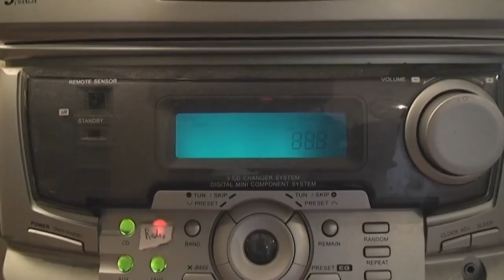FUNNY Dogs Dance To Music Like Dancer | Funny Pets Compilation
You want your babies or your lovely cats/dogs in the video?